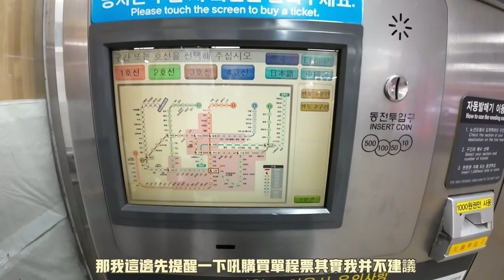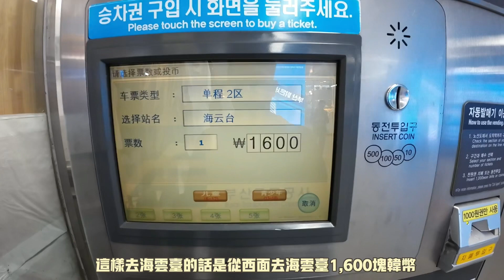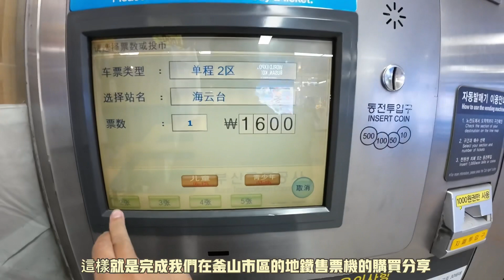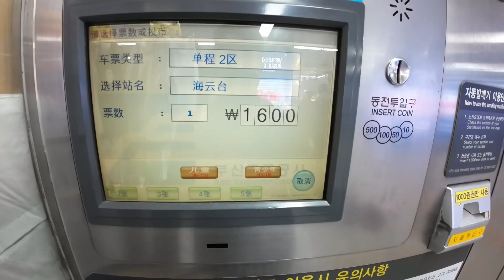【韓國自由行】釜山地鐵自動售票機 購票 完整分享～～～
在釜山地鐵售票機 購票全過程分享！！！